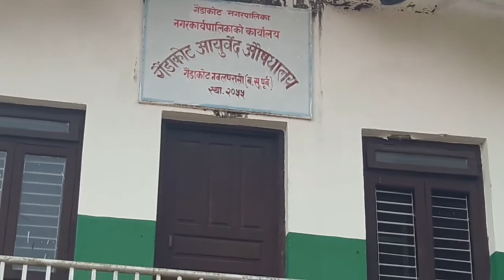गैंडाकोट आयुर्वेद औषधालयबाट उपलब्ध गराएको सेवा लिन छुट्नुभएको त छैन।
गैंडाकोटमा अवस्थित आयुर्वेद औषधालयले उपलब्ध गराएको निशुल्क सेवाको बारेमा कार्यलय प्रमुख लगायत कर्मचारीहरुबाट प्राप्त प्रतिक्रिया।
२०७८.११.०१